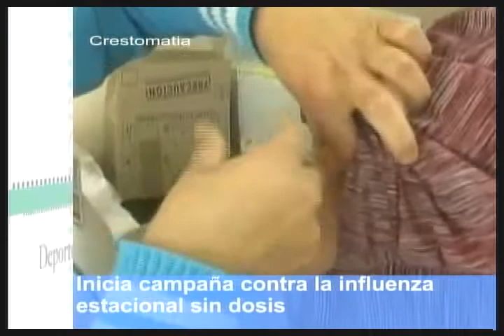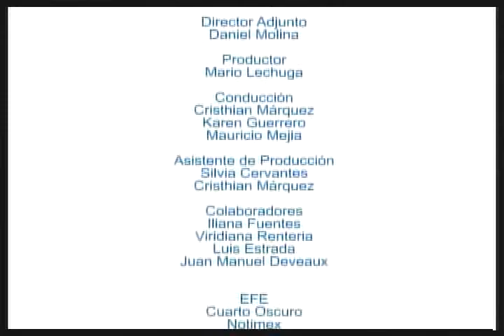NOTICIERO OVACIONES TV 6 DE OCTUBRE